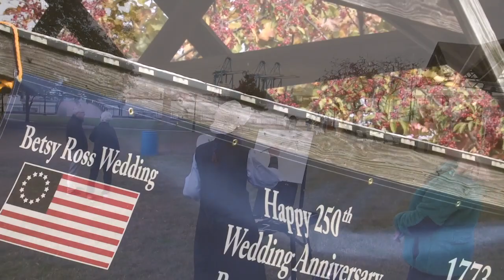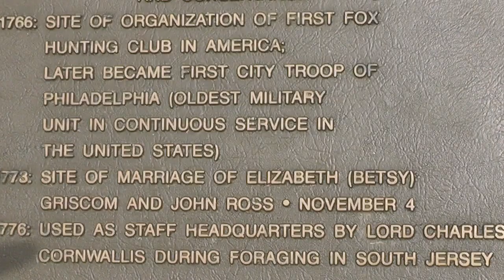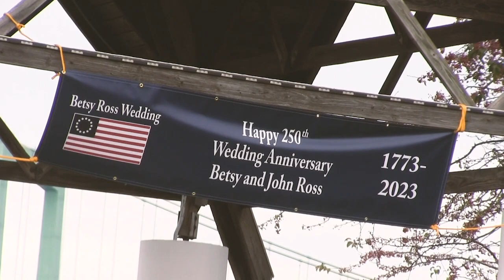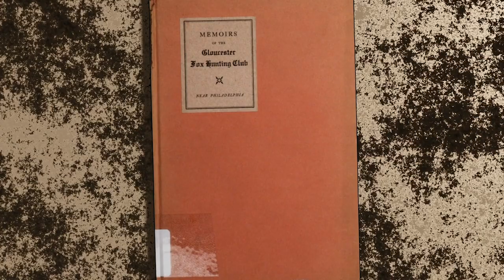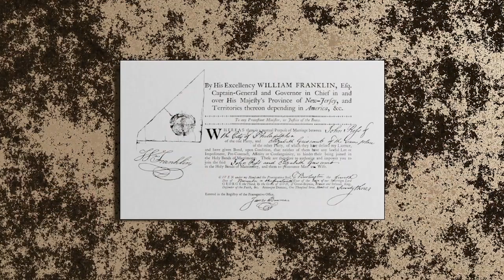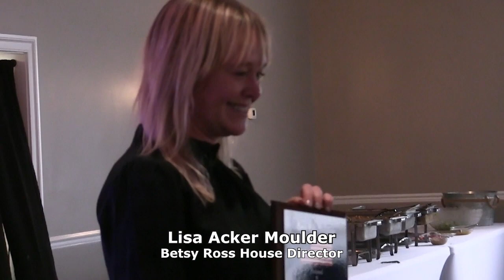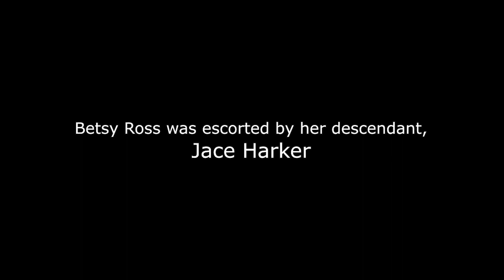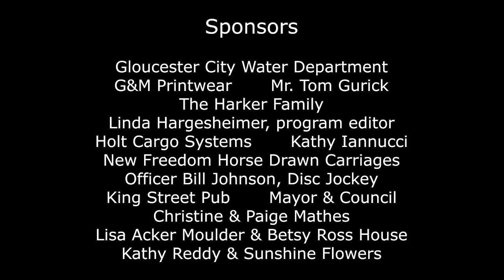Betsy Ross Wedding Reenactment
250 Year Anniversary of John Ross marrying Elizabeth (Betsy) Griscom in Gloucester City, NJ (then Gloucester Town)

This was reenacted approximately where the actual wedding took place. Betsy, at the time,  was a resident of Gloucester Town (now Gloucester City) and was a 'spinster' (back then not a derogatory word) who would later become known as the mother of our beautiful flag!

You'd be surprised how much history is in Gloucester City. I hope to produce more videos like this in the future in and around Gloucester City...

Please find more on Betsy at the Betsy Ross House website.